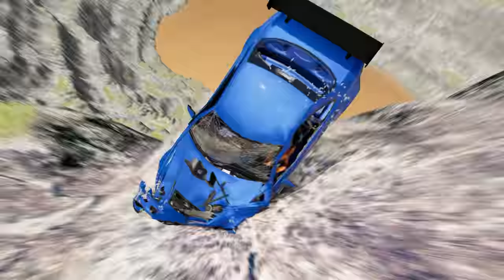Dare to Take the Leap: Insane Car Falls into Pit Water in BeamNG.drive #662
Get ready to hold on to your seats as we take you on an adrenaline-pumping ride in BeamNG Drive. In this jaw-dropping video, we witness a daring driver who has decided to take the ultimate leap of faith by driving his car straight into a pit of water!

As the engine roars and tires screech, the car goes hurtling towards the edge of the pit, defying gravity and all odds. The suspense builds as the car teeters on the edge before finally plunging into the unknown depths below.

With heart-stopping precision, we watch as the car crashes into the water with a thunderous splash, sending waves everywhere. The suspense is almost unbearable as we wait to see if the car will resurface or be swallowed by the murky waters.

But that's not all, as this insane car fall is just the beginning. The driver pushes the limits even further by performing jaw-dropping stunts and maneuvers in the water, leaving us on the edge of our seats with every daring move.

Experience the rush of adrenaline as you witness this insane car fall into pit water in BeamNG Drive. Will the driver make it out alive? Or will this be the end of the line for both the car and the driver? Watch now to find out and dare to take the leap with us!